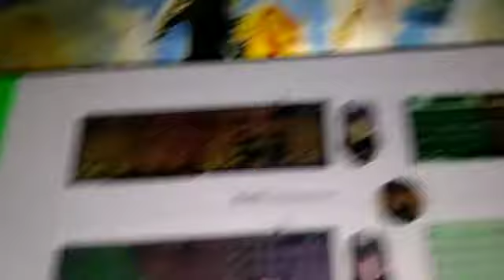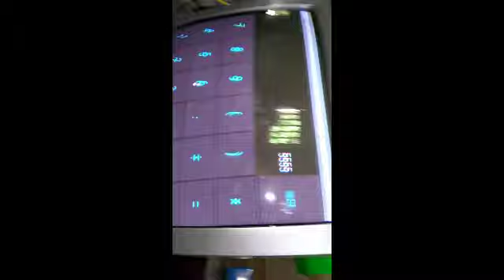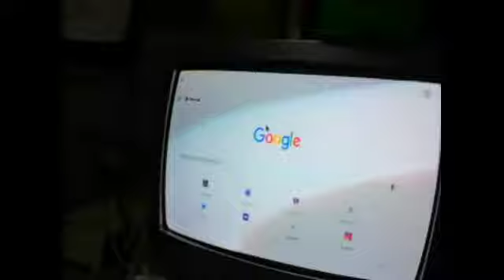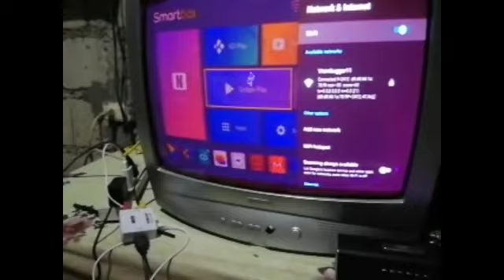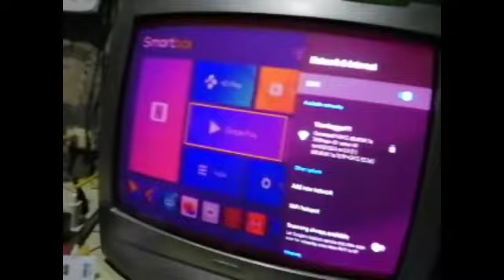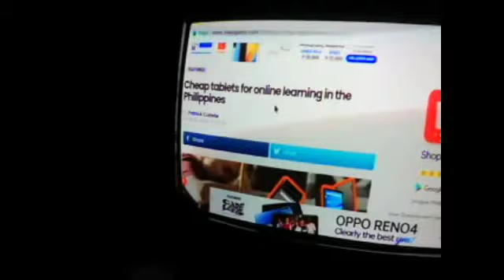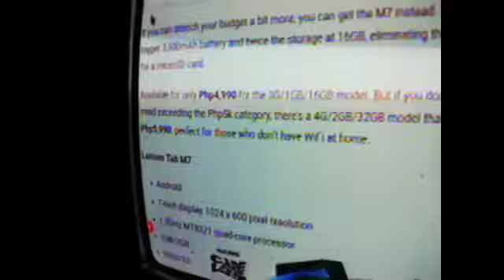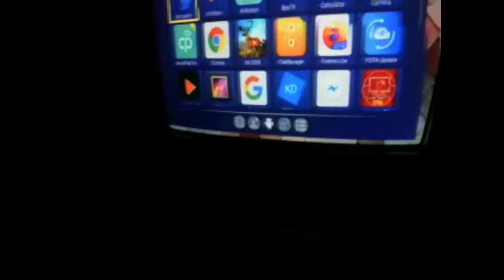Murang Keyboard at Mouse plus TV Box Combo For Online Learning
Hi This Video is About Unboxing an Affordable Keyboard and Mouse that aside from Gaming purposes can also Be Used by students and Parents for online learning and teaching their kids even without a PC yet because of an alternative Android device the Special feature of this new 2020 android 10 TV Box.
Hope you will Like the Video and Subscribe for more Online Learning videos and vlogs about anything soon thanks for helping our new Channel grow , comment and subscribe and be my friends salamat po. keep Safe everyone...